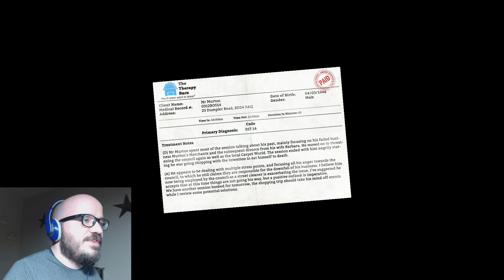#$@& THIS GAME - I AM BREAD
And here I thought I would get a non-stressful night of gaming. that's a big fat NOPE.